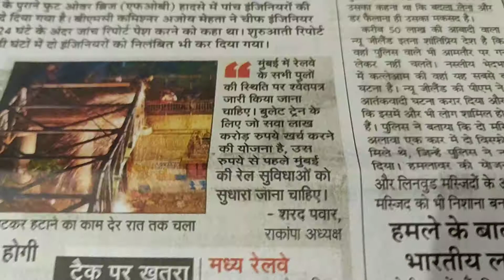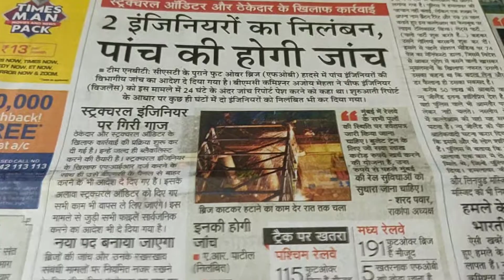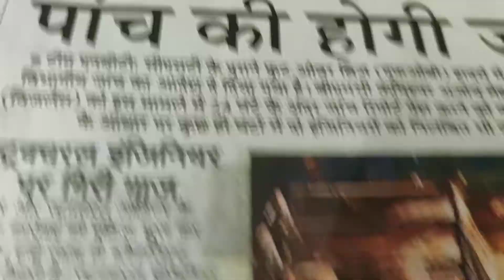YE QATL HAIN SAREAAM QATL